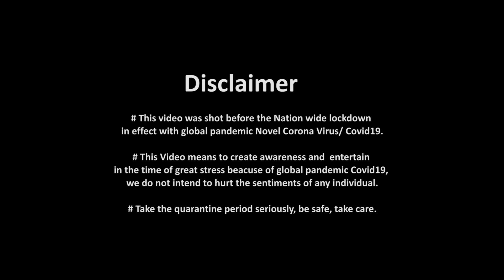Corona Rap - Sage G 17 | Kannada Rap | Guru Nadig | Prod.BMTJ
Written and performed, Mixing and Mastering, Editing & vfx : Sage G 17